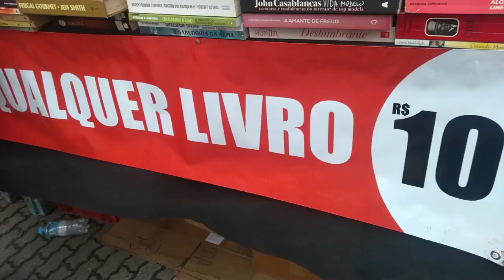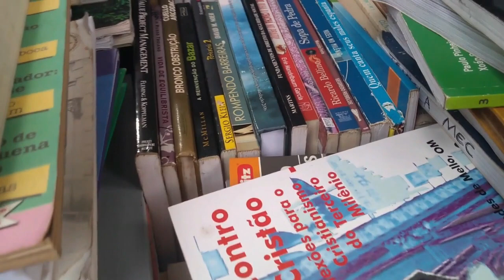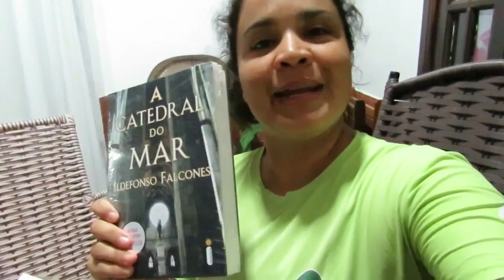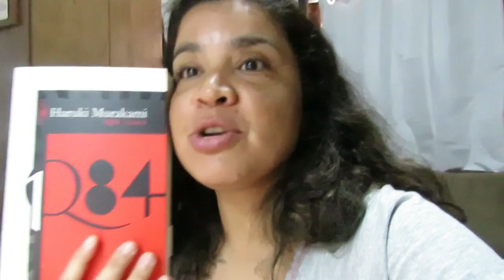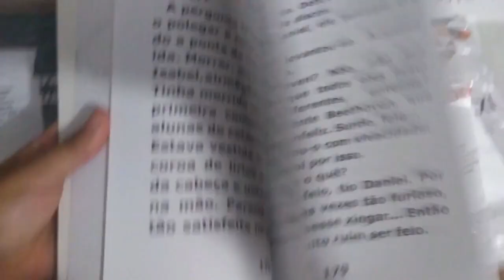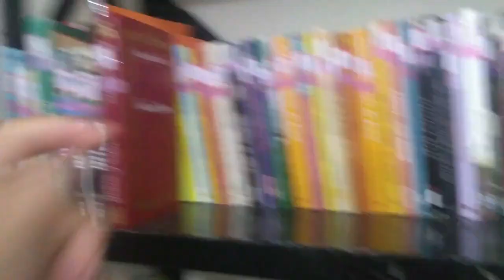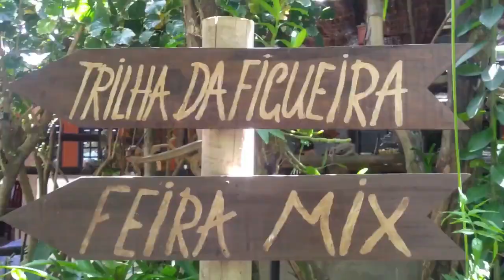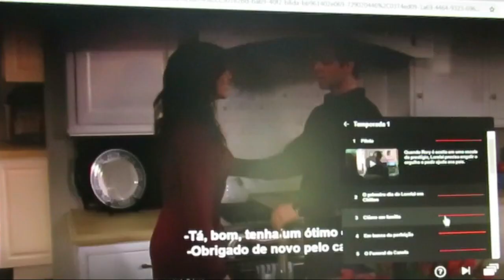VLOGÃO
Compre qualquer livro através do meu link da amazon

Minha lista de desejados da amazon